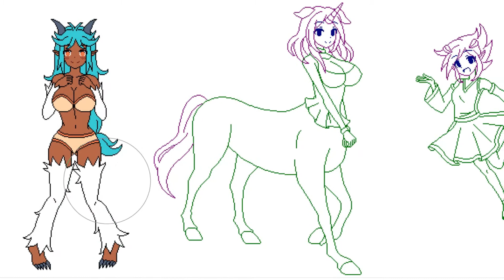Wife Quest - Process of Enemies from Freezing Plains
Hey guys, this is the last character animation on Wife Quest! Look at these super cute Freezing Plains Monster Girls! We have here a Unicorn, Yeti, and Ice Spirit!
Which did you like more?